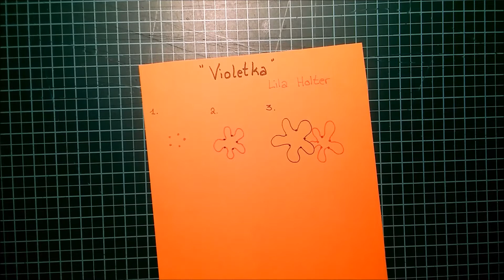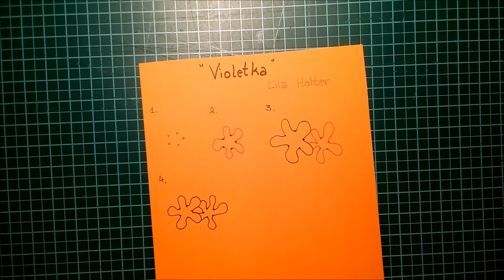Daily Tangle - Violetka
Heute Lerne ich das Muster " Violetka "
(inspiriert by Lila Holter)

Join us
▶▶▶Daily Tangle Gruppe:

Gefilmt mit :

Vielen Dank ❤